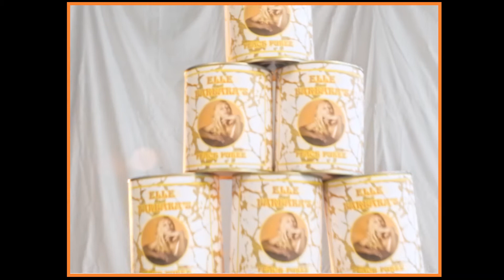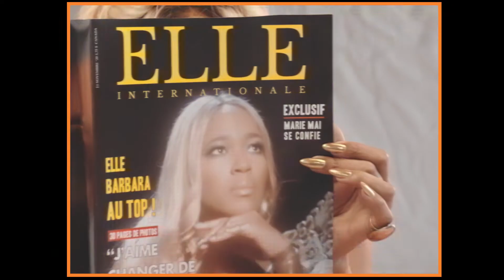Peach Purée (De Pêches) by Elle Barbara's Black Space [2020]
Peach Purée (De Pêches) ~ Music Video Debut⁠
🍑 Elle Barbara marks a gradual return to music with a fresh new video, starring members of the Idiosyncratic Meta House of Barbara. Following the release of the Streisand-esque Si j’étais un homme back in August, this visual production, for the self-penned Peach Purée, is the first to be credited to the underground heroine’s afro-diasporic outfit Elle Barbara’s Black Space.The music video premier will broadcast on the slutislandfestial.com homepage.⁠

Starring
Elle Barbara
Syana Barbara
Chivengi Barbara
Loïk Thélot
Grapes Mars
Fofo Barbara
Chris Barbara
Nevada Barbara
Imani Khalifa

Hair: Sultana Bambino
Makeup: Nevada Barbara; Micaela Alleyne; Imani Khalifa

Executive Producer: Frankie Tear
Production Assistants: Odile Myrtil; Sultana Bambino
Color Correction: Messingwithue

Cinematography: Anna Arrobas
Creative Facilitation, Camera and Cut by K089
K089 is a pluri-disciplinary underground human prototype based in   Tio'tia:ke, Montreal. Trained in visual arts and theatre they have conceptualized and directed videos for artists such as Elle Barbara (2020), She Past Away (2020), Marie Davidson (2014, 2015), Automelodi (2015, 2019) and Essaie Pas (2016). Working both behind the camera as well as on sets and costumes, they craft vivid symbolic universes and are currently working to make their sci-fi feature film debut happeeeennnnn. Under the moniker Johnny Couteau they take their cinematic universe to stage performance and have produced and released three albums in mostly dingy basements, From the Infamous Mind of A Psychoactive Runner (2014), Repeat Function (2016) et Blood Pavement (2017)

A big thank you to:
Canada Arts Council
Anteism Books
Aïsha Vertus
Chris Vargas
Rebecca Storm